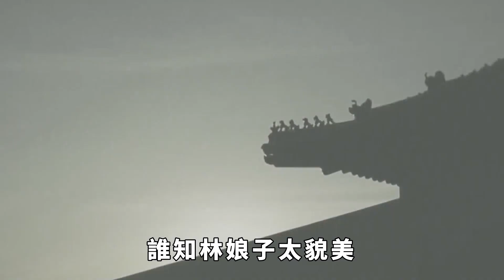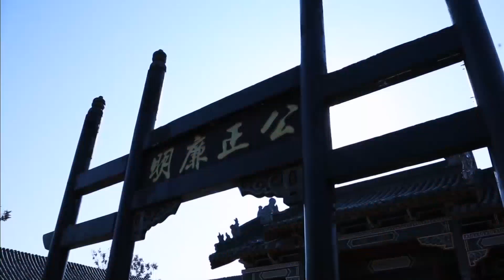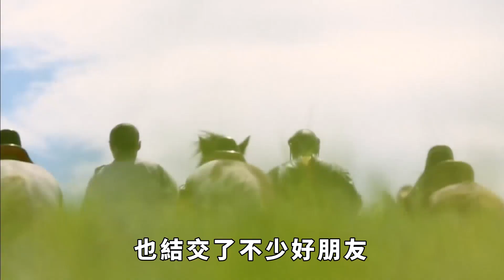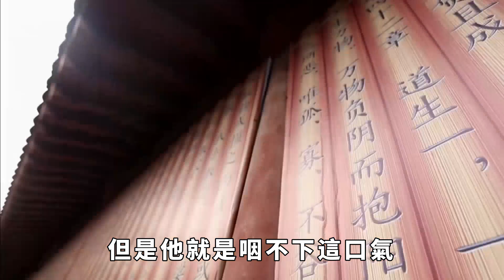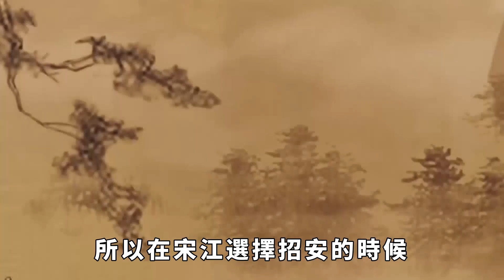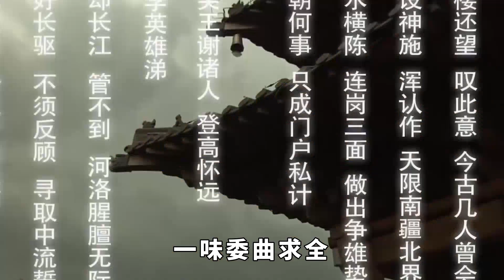水滸傳中，武松與林沖誰才是真英雄？看毛主席是如何評價他倆的【縱觀史書】水滸傳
水滸傳中，武松與林沖誰才是真英雄？看毛主席是如何評價他倆的【縱觀史書】
《水滸傳》是中國古典四大名著之一，電視劇也拍出了多個版本。《水滸傳》成功地塑造了梁山一百單八將的英雄形象，那麼你認為林沖和武松誰是真的英雄呢？你知道毛主席是怎樣點評他們的嗎？大家好，這裡是縱觀史書，帶大家瞭解不一樣的歷史。水滸傳
縱觀史書 請注意，本影片是專注於講解社會新聞和奇聞異事，完全符合YouTube社群準則。